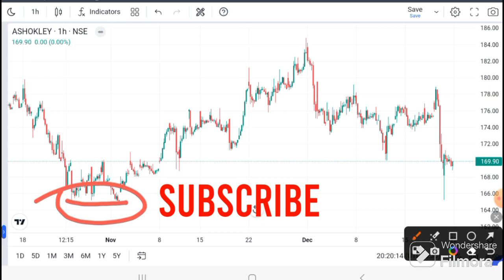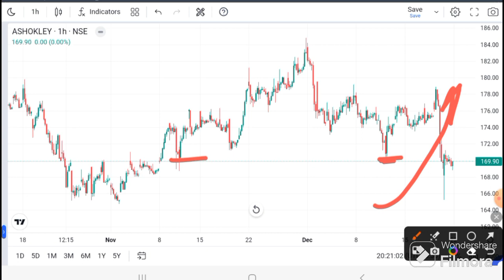Ashok Leyland Today News । Ashok Leyland News । Ashok Leyland share I Ashok Leyland Analysis